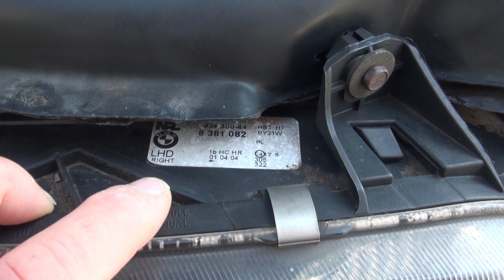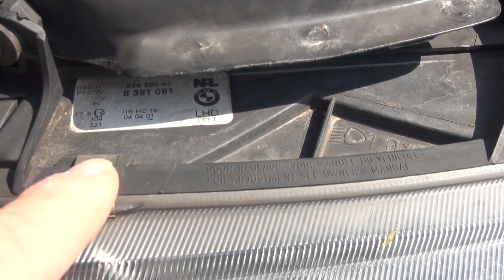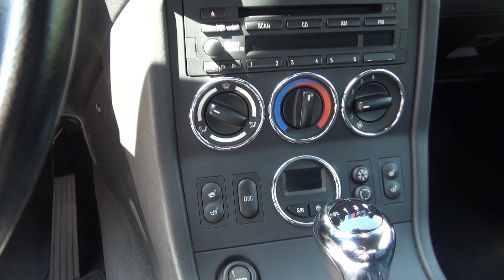BMW Z3 3,0i Coupe Turnschuh E36/8 M54 Motor Kaufberatung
Seltenes 3 Liter BMW Z3 Coupe mit Handschaltung und mechanischem Sperrdifferential. Kurze Kaufberatung mit Probefahrt.